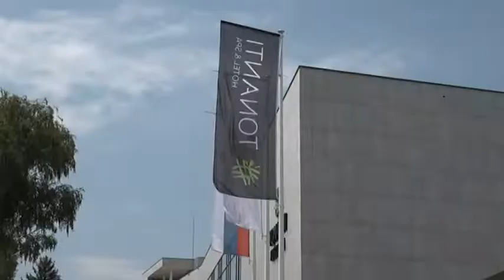PRILOG VRT - VRNJACKA BANJA TURISTICKE POTENCIJALE PREDSTAVILA U BANJA LUCI